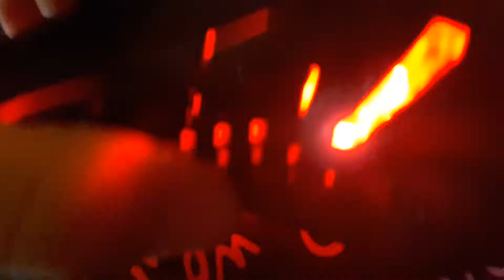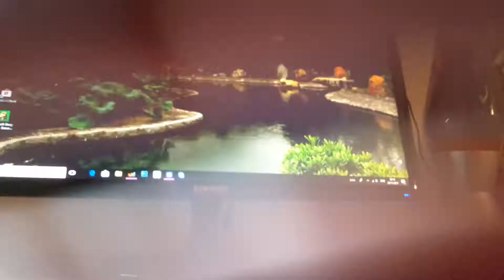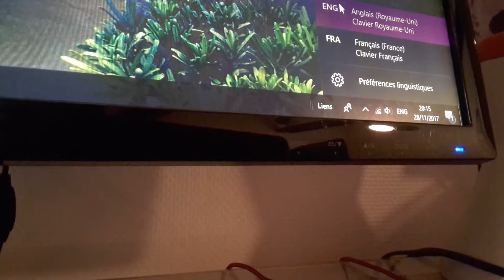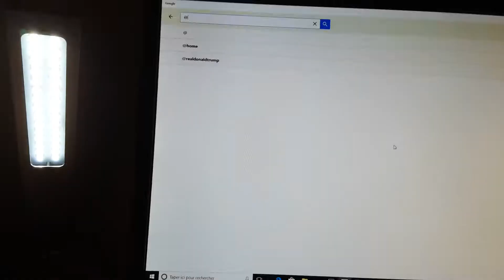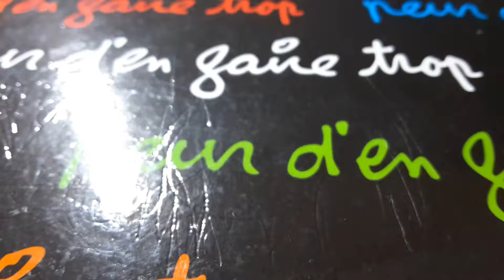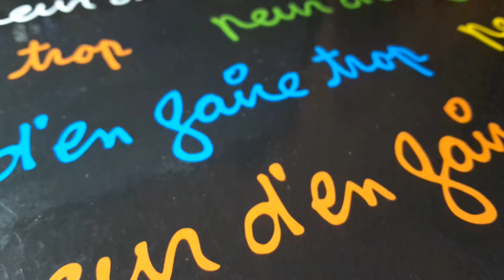AVIS SUR LA MARQUE MARS GAMING + TUTO PC @ CLAVIER QWERTY.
Ce n'est pas un placement de produit.